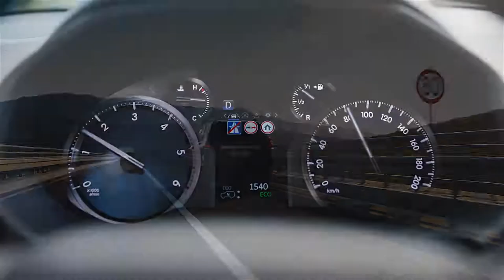Novi Land Cruiser | Nezaustavljiv